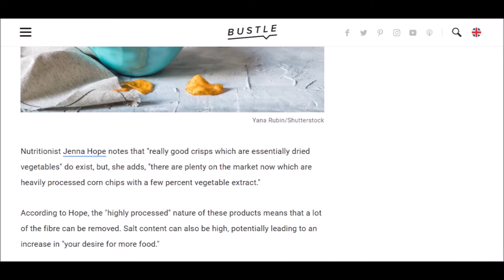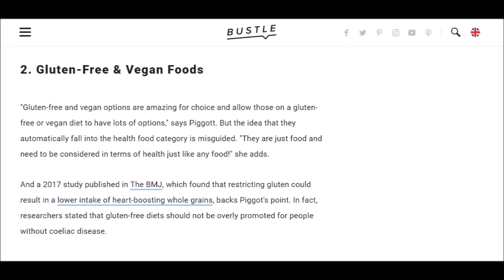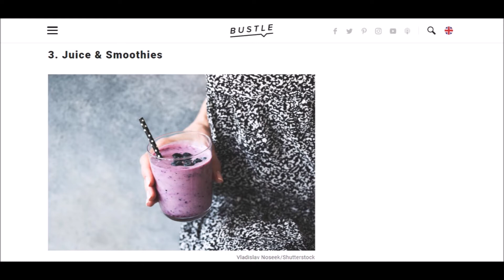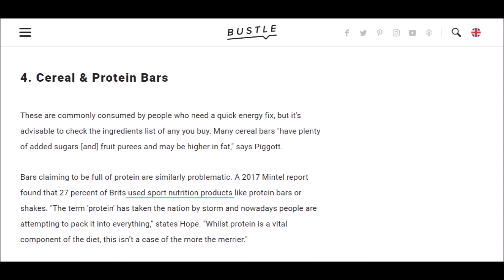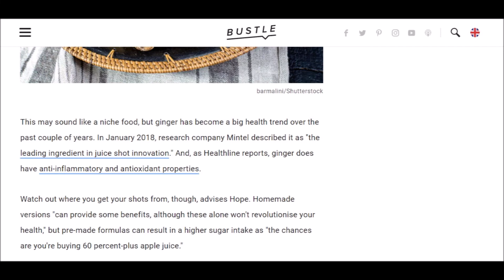Healthy Foods That Are Actually Unhealthy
Did you know there are "healthy" foods that are actually unhealthy? Some foods that are marketed as (or perceived to be) healthy, are actually not very healthy at all.

Here is the article I based my video on:

5 'Healthy' Foods That Can Actually Be Bad For Your Health, According To Nutrition Experts